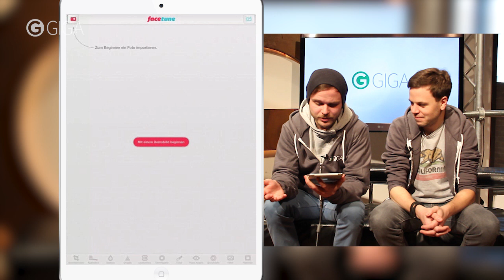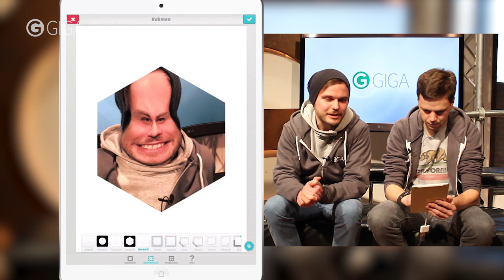Facetune + GEWINNSPIEL - Portraits bearbeiten leicht gemacht - APP DER WOCHE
Tobi stellt euch die APP DER WOCHE vor: FACETUNE - eine App zum bearbeiten von Portraits. Mehr dazu findet ihr im Artikel

IM VIDEO BENUTZT:
Canon 60D